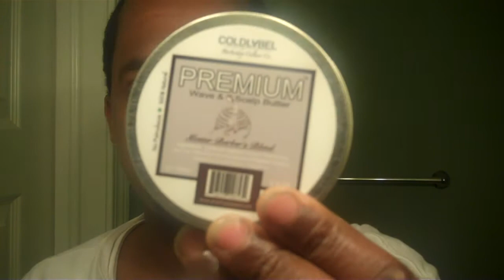Talking CQP Brushes, Madden and More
Thanks everyone for viewing. Hit me up onPS3, DougiedaGreat is my gamer tag.